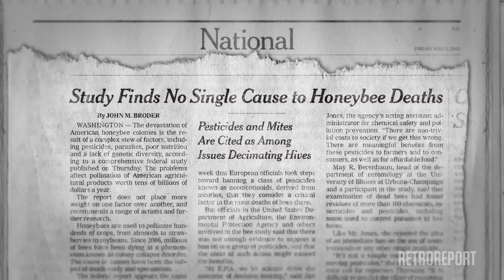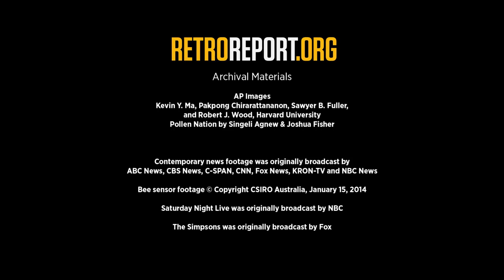Bees: Colony Collapse Disorder Is More Complicated Than You'd Think | Retro Report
The mystery of "Colony Collapse Disorder" has pushed honeybees into the public eye. But the story and impact of their plight is much more complicated.

Educators, sign up for our newsletter to receive upcoming lesson plans